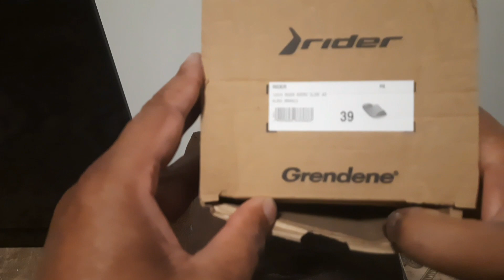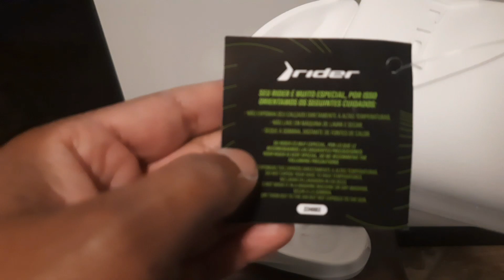Chinelo Rider Rzero - O chinelo nuvem da rider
chinelo nuvem da rider comprado na promoção do prime day!